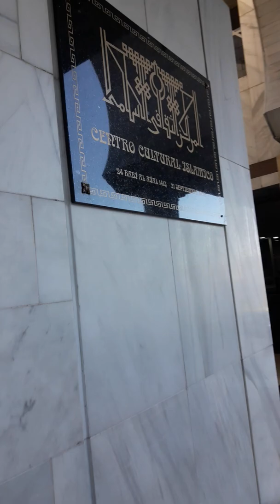La Mezquita de M30 Madrid 2020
المركز الثقافي الإسلامي بمدريد 2020